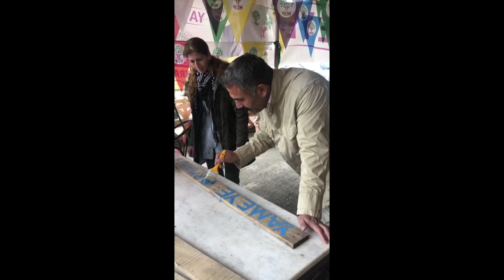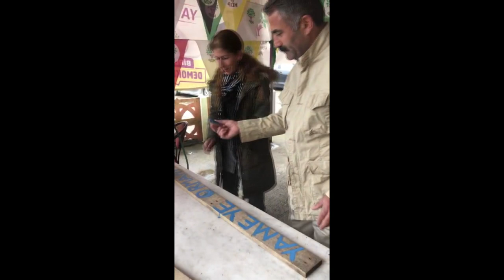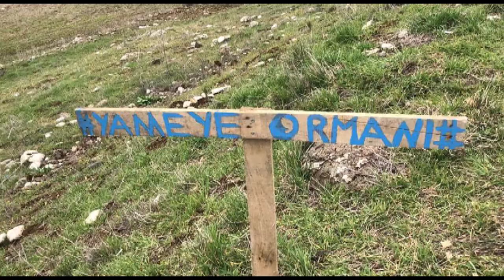Dersim Peri'de 'YaMeye Hatıra Ormanı' oluşturuldu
Halkların Demokratik Partisi (HDP) Akpazar (Peri) Belediye Eşbaşkan adayları Songül Doğan ve Orhan Çelebi Elmalık Köyü'nde köylülerle beraber "YaMeYe Hatıra Ormanı" oluşturdu.